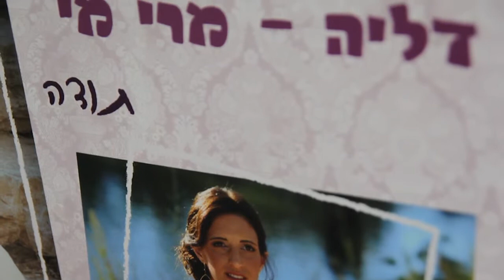מרי מי - רמת גן- B144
מוניטין של 20 שנות נסיון במקצוע. מעצבת שמלות כלה בעיצוב אישי, שמלות קלאסיות, צנועות, מידות גדולות וקטנות. כל העסקים. כל האנשים B144